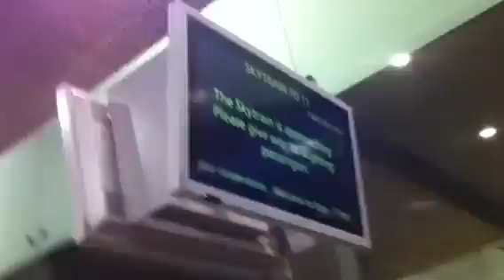CAAS Changi Airport Skytrain Set 02/08 (T2 Bound) and 05 (T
CAAS Changi Airport Skytrain Set 02/08 (T2 Bound) and 05 (T1 Bound) at T3